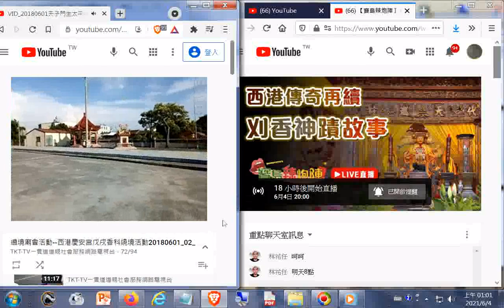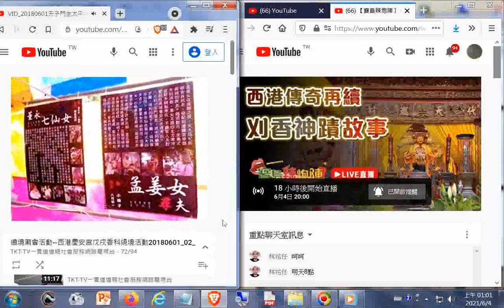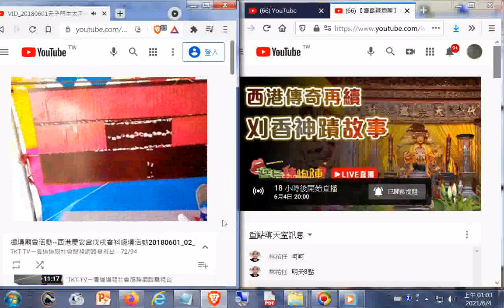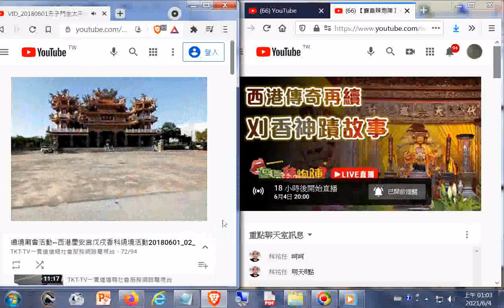201806七股永吉村吉安宮天子門生文陣文物_西港慶安宮廟會相關資訊__要拍攝文武陣頭表演可在迎請鹿耳門開基天后宮媽祖當天下午到國姓橋北端橋頭西邊的吉安宮錄影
閩南語讀經影片合輯